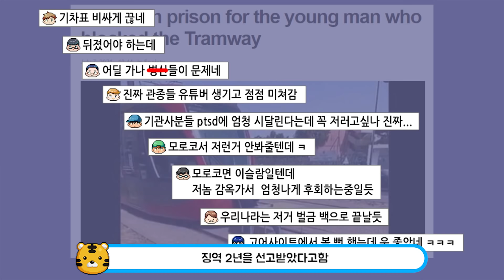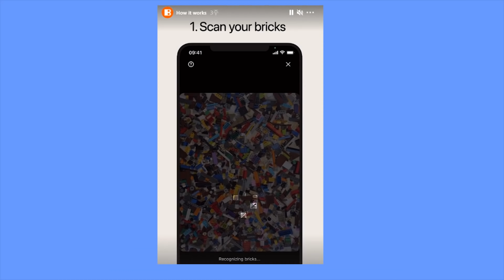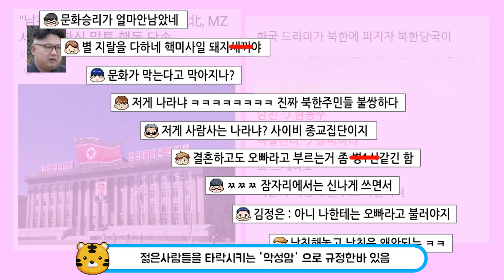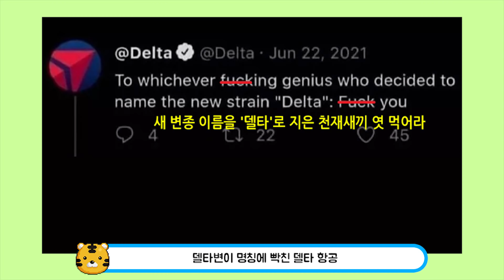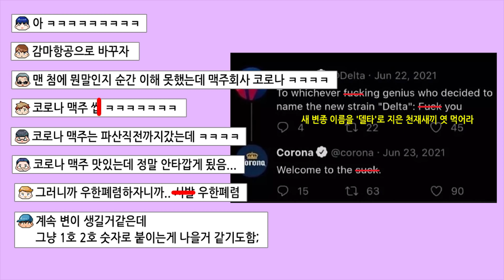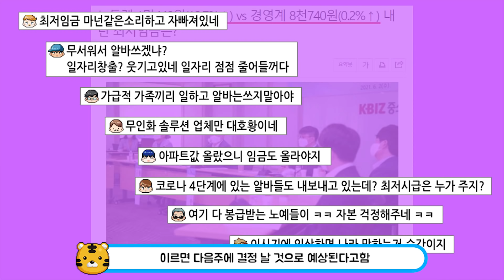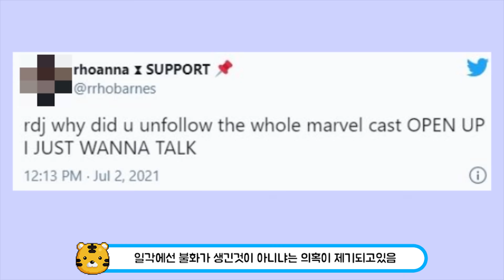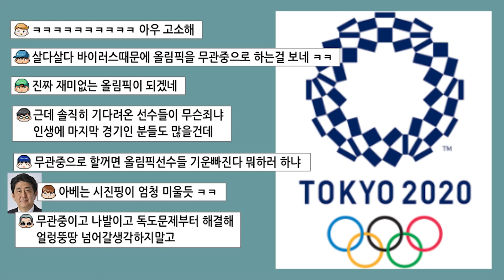광희 최근 비쥬얼 ㄷㄷ_____요즘 화제된 이슈 TOP23